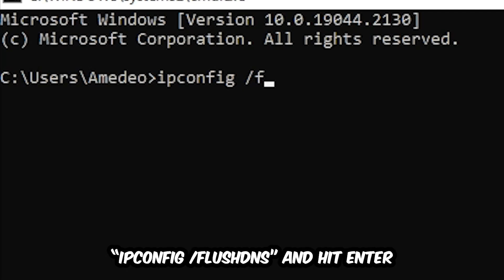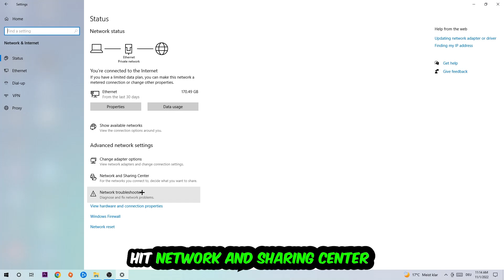The Division 2 – How to Fix Can't Connect to Server – Complete Tutorial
how to fix The Division 2 cant connect to server,
how to fix The Division 2 cant connect to server fix,
how to fix The Division 2 cant connect to server pc,
how to fix The Division 2 cant connect to server ps4,
how to fix The Division 2 cant connect to server ps5,
how to fix The Division 2 server error,
how to fix The Division 2 server connection error,
how to fix The Division 2 servers,